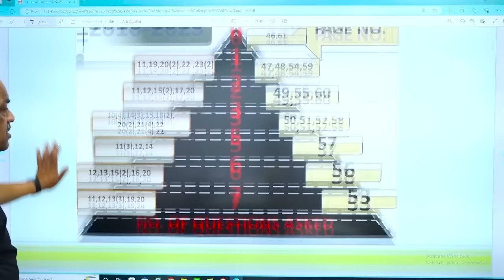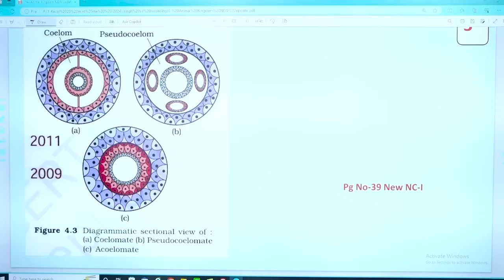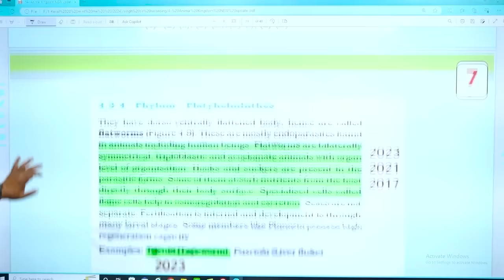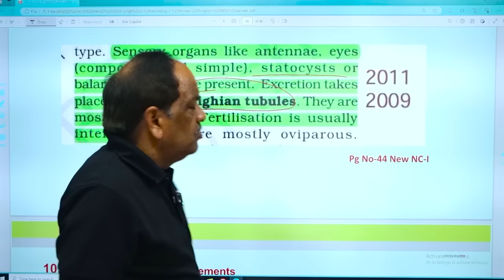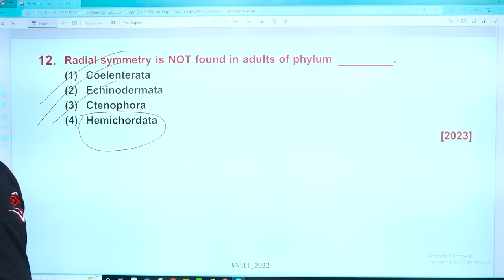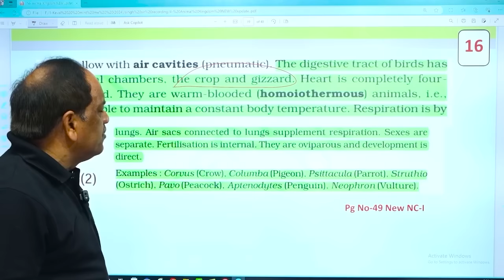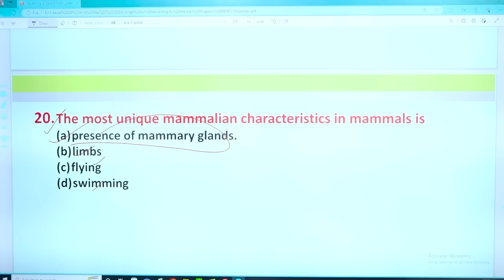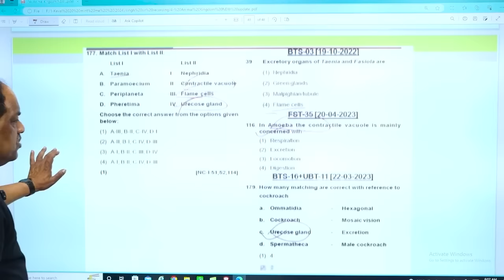HOT-SPOT | ANIMAL KINGDOM | PAPER मिलेगा यहीं से | Dr. S.P. SINGH SIR | NEET 2024 | NEW LIGHT NEET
In this session, Educator Dr. S.P. Singh Sir will be discussing Animal Kingdom in One Shot for NEET 2024. Watch this complete video to boost your NEET 2024 preparation.